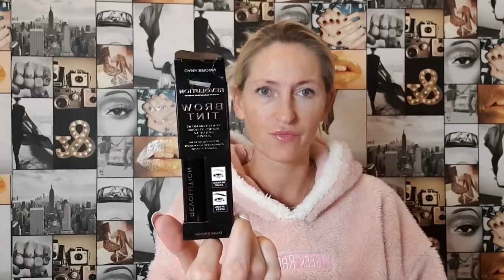💥TEST💥REVOLUTION Brow Tint-czy to byl Fail🛑🤦‍♀️